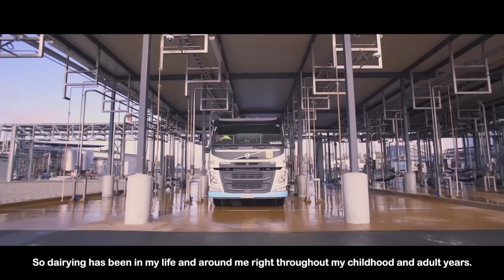IoT EcoStruxure™ at Fonterra Ensures Efficiency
IIoT Enabled EcoStruxure™ Ensures Efficiency for Fonterra:
Fonterra is New Zealand’s, and the world’s, largest dairy company
active in 65 percent of global dairy trade. Their new Darfield 2
blower was designed to turn around 4.3 million litres of milk a day
into milk powder, at over 30 dry tonnes per hour. That’s pushing the limits on scale, so they partnered with us to develop and implement one of the world’s most innovative, cost-effective, and safe power management solutions.